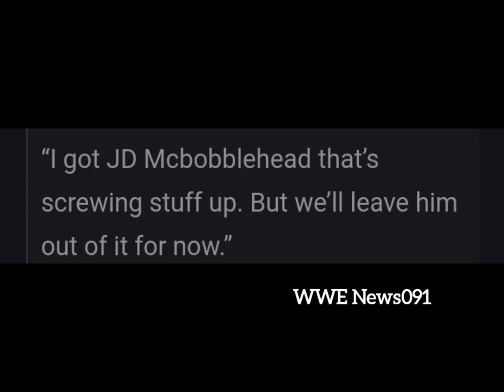Why Rhea Ripley Doesn't Like JD Mcdonagh in Judgement Day Stable